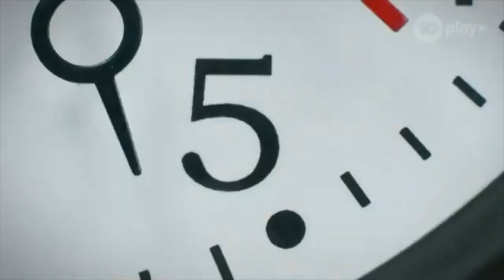Puppet- All Clues, Performances, and Reveal | The Masked Singer Australia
A couple of my friends convinced me to watch The Masked Singer Australia a few months back and I'm incredibly glad I did, cause season two brought me one of my international favorites! I love Puppet with all my heart so I felt the need to make a video with all of his clues and performances like I did with one of my other international favorites, the Llama :)